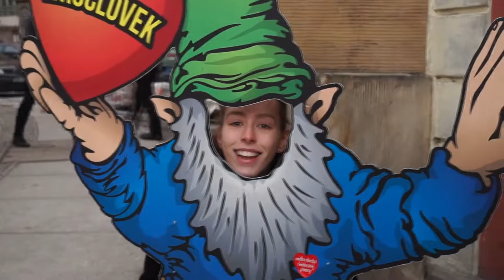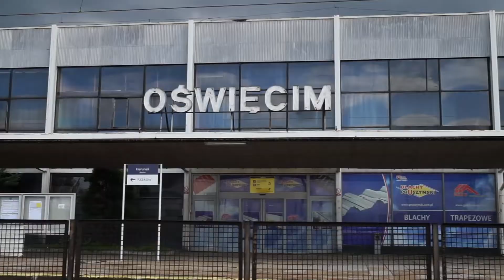Poland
This next video is of us in Poland, with a little trip into the past from our last trip.